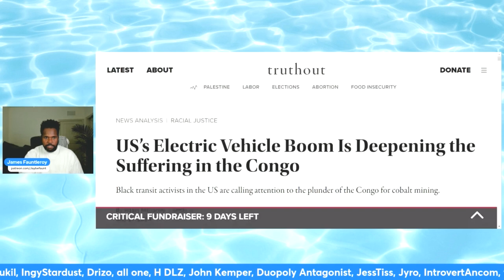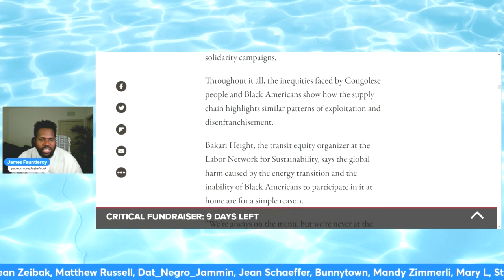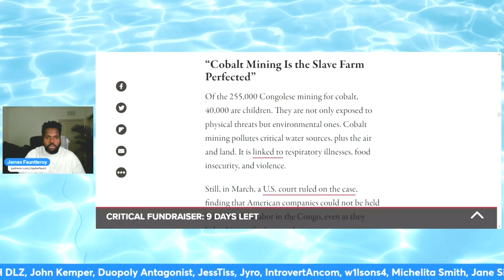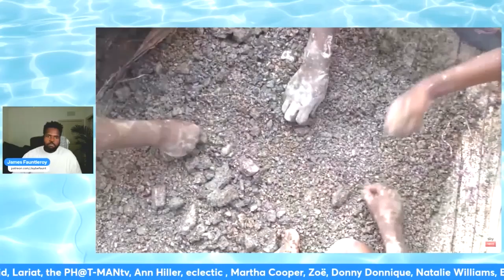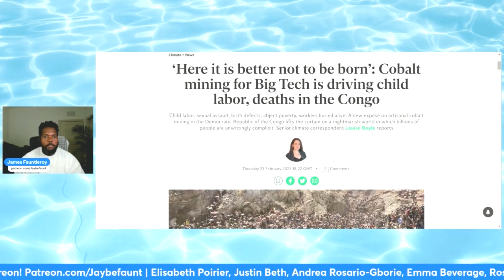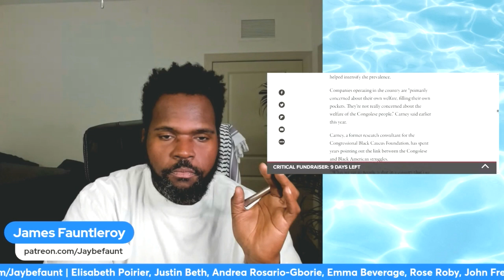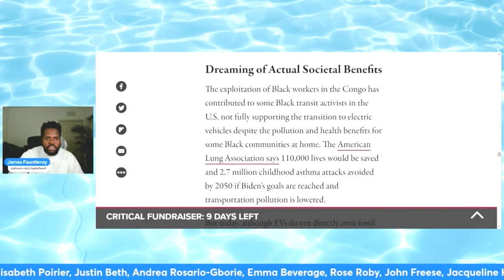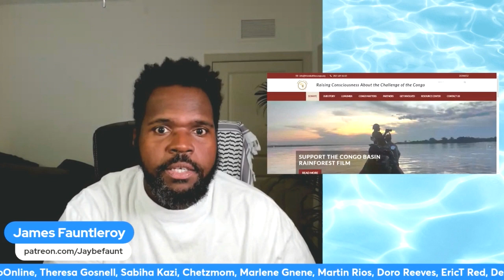The Shocking Link Between Electric Vehicles And Slavery In Congo